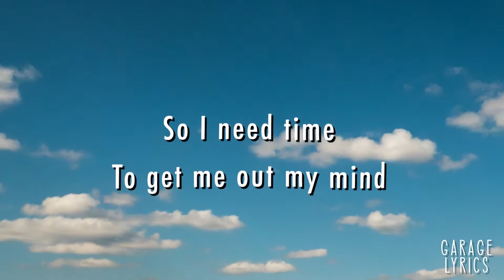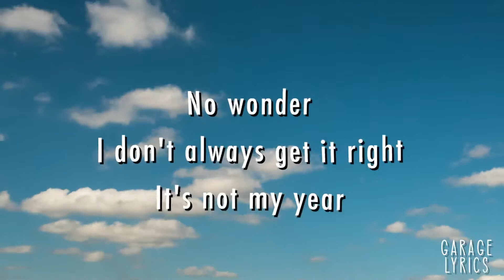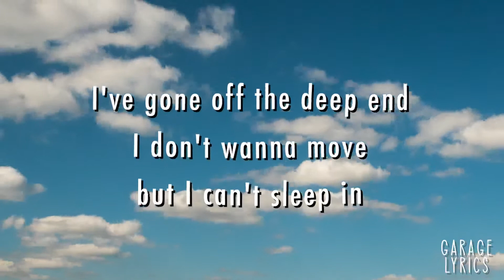Deep End - Jeremy Zucker - Lirik Lagu (Lyrics) Video Lirik Garage Lyrics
Kira-kira lagu apa lagi nih yang akan dibuat lirik videonya? Mungkin lagu-lagu yang sedang viral di TikTok, Spotify, Resso, YouTube, dsb? Tulis komentar kamu di bawah ya. :)

Done working overtime
Champagne in bed
Always in overdrive
So I need time
To get me out my mind

I've gone off the deep end
I don't wanna move but I can't sleep in
When I wake run away for the weekend
Ohh God I don't wanna have to pretend
For one more minute
I kick myself every second of my life
No wonder I don't always get it right
It's not my year
I'll disappear
To anywhere but here

10 steps to see the sky
Two flights of stairs
It's the only time I can clear my mind
The cold outside and the wind burning my ears
Reminds me I'm still here

Footage : Storyblocks